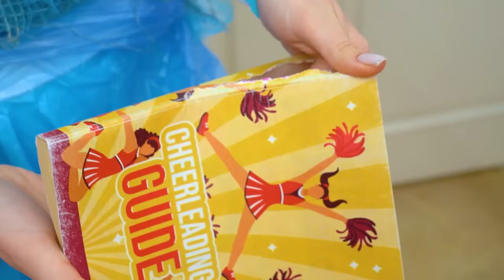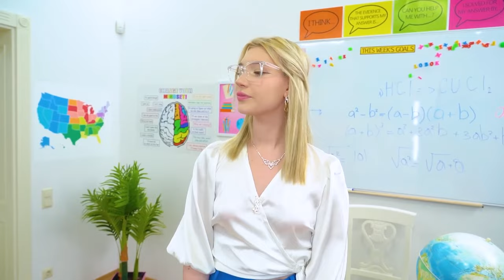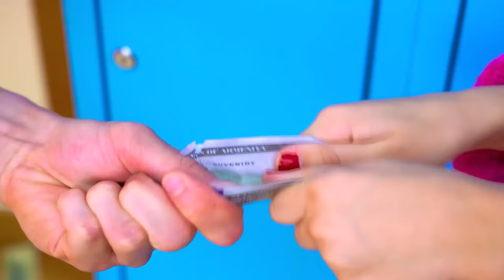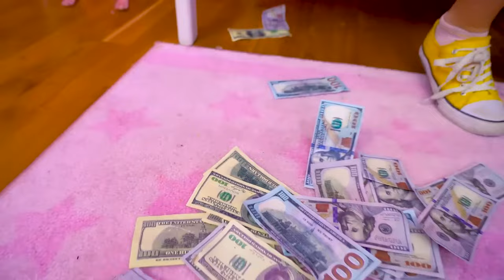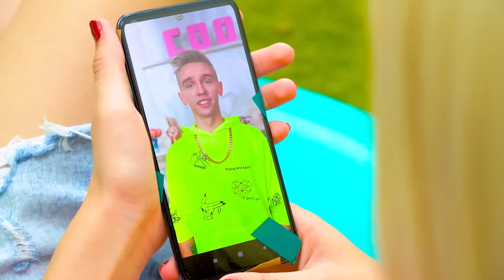Rich Cheerleader vs Poor Cheerleader! How to Become Popular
Dive into the drama of high school hierarchy as we explore the unlikely rivalry between a broke but popular student and a rich unpopular cheerleader! Join us as we unravel the tangled web of social dynamics, envy, and ambition that pits these two polar opposites against each other. From glittering pep rallies to clandestine lunchroom encounters, watch as their paths intersect in unexpected ways, challenging stereotypes and defying expectations!

With each twist and turn, we'll uncover the true meaning of popularity, friendship, and self-worth in the cutthroat world of teenage politics. Will they learn to see beyond their differences of being rich and poor and find common ground, or will their rivalry tear the school apart?